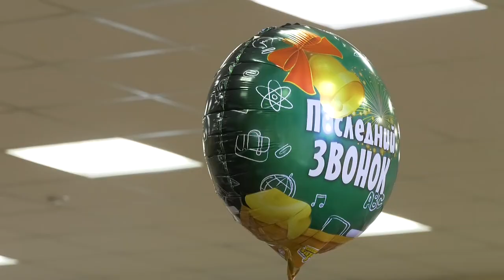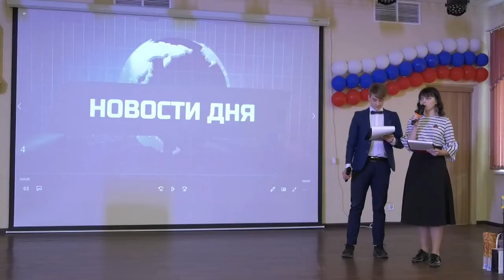Последний звонок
Для выпускников Сарова прозвенел последний звонок. В этом году мероприятия прошли в очном формате, с соблюдением требований Роспотребнадзора.